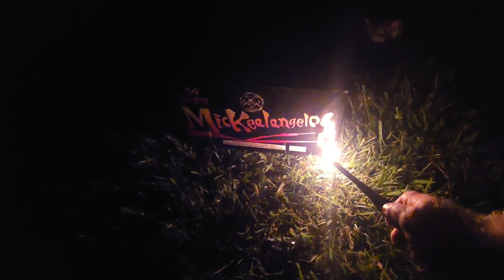Fireworks on the 4th of July: Did I keep all my fingers!?!?!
The 4th of July is always fun when you're able to gather with family and friends to set off some fireworks.  There's always a lot of great BBQ to go along with the light show after dark as well.  Just make sure to set off your fireworks safely without anyone getting hurt.

GEAR
Curaplex Stop The Bleed Basic Kit with CAT Tourniquet
The Survival Medicine Handbook
2 Pack Genuine NAR CAT Tourniquet Gen 7
Recon Medical Pack -Includes Recon Medical GEN 3 Black Tourniquet

KNIVES
Benchmade - 945BK-1 mini Osborne
Benchmade - Turret 980, EDC Folding Knife
Benchmade - Barrage 580,
Benchmade - Bugout 535 Knife
Benchmade - Mini Emissary 470-1
CIVIVI Praxis
SOG Flash at MK3 Urban Grey
SOG Terminus XR G10 Folding Pocket Knife
Kershaw Glassbreaker Blur Pocketknife
Kershaw Payout Folding Pocket Knife

CAMERA GEAR
Canon EOS M50 Mark II
GoPro HERO9 Black
SAMSUNG Galaxy S22 Ultra Cell Phone

TARGETS
Silhouette Reactive Splatter Shooting Target
TITAN GREAT OUTDOORS AR500 Silhouette Steel Plate
Splatterburst Targets
Sink the Boat target
Correcting shooting errors target
Shooting game targets
Zombie targets
Hostage targets
Pistol Poker targets
Police training target